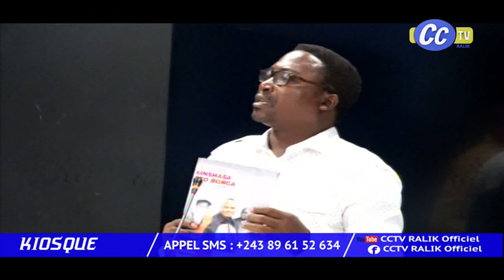KIOSQUE DU 06 03 2024; UNION EUROPEENNE TOURNE LE DOS CONTRE LE M 23